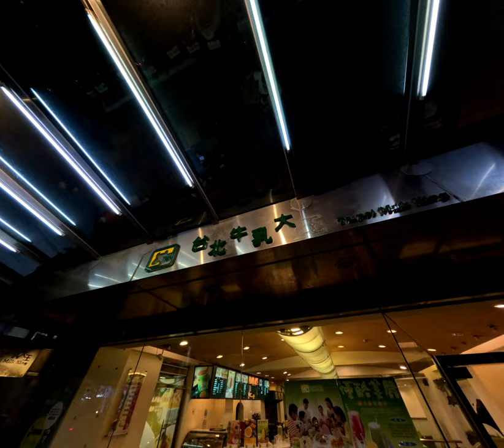台北牛乳大高雄牛乳小在看天吃飯信義區男子 1